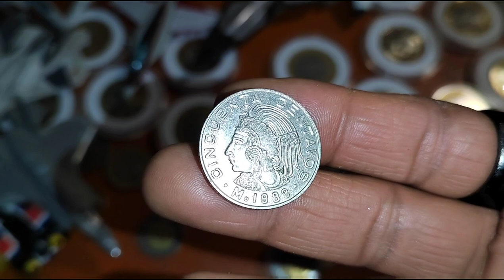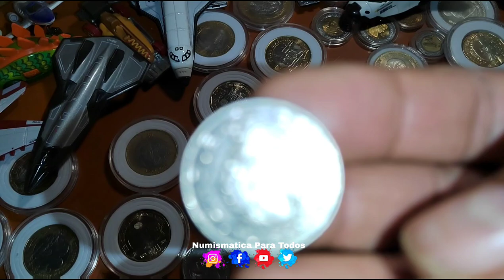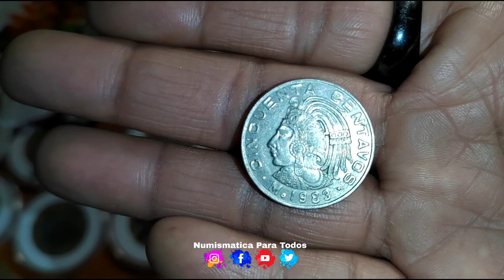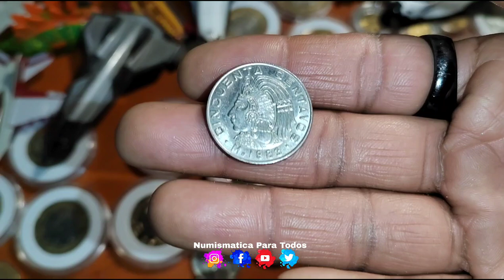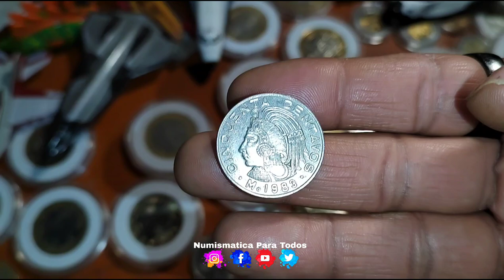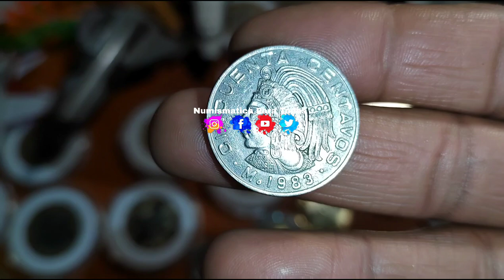Tienes Esta Moneda? VALE $900 Pesos, NUEVA VARIANTE? / monedas de mexico / monedas mexicanas